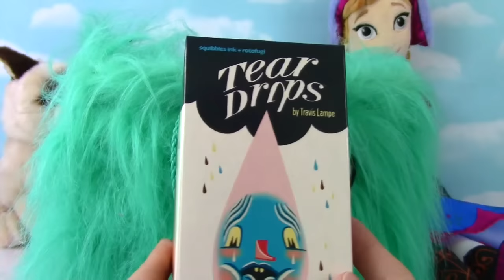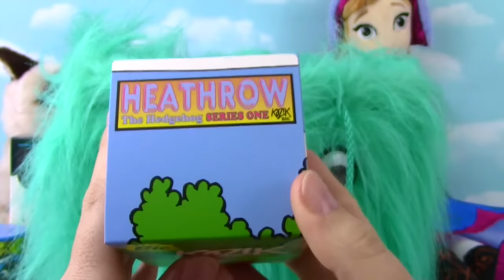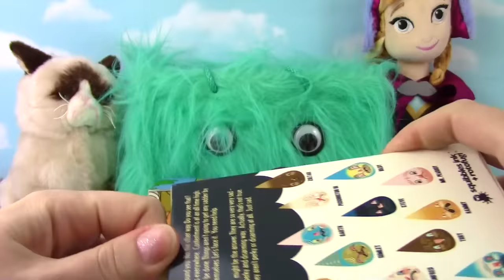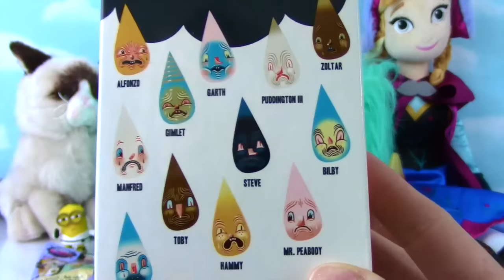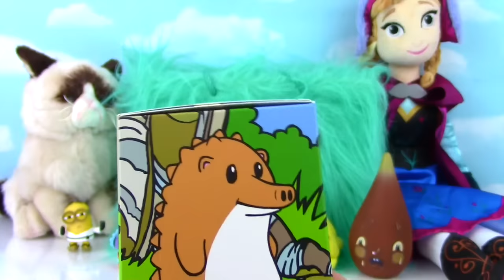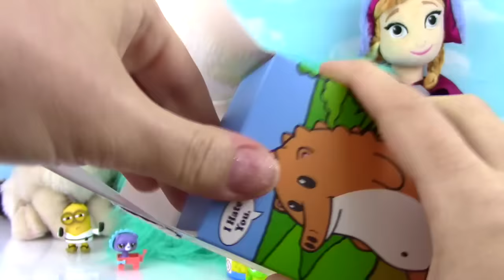Blind Bag Friday! Ep 25! Shopkins Hanger, LPS, Uggly's, Heathrow Hedgehog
It is that time of the week again...Blind Bag Friday! This week we have NEW Blind Boxes including Heathrow Hedgehog and Tear Drips! We also have some of our favorites - Shopkins, Uggly's and LPS!